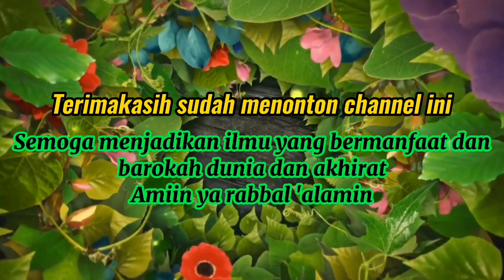Jama'ah Bertanya, Habib Menjawab. Pertanyaan seputar suami dan rumah tangga.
Jama'ah Bertanya Habib Menjawab

Kajian ini berisi setelah beliau memberikan ceramah dalam tausiyahnya, beliau memberikan kesempatan kepada para jama'ah perempuan yang ingin bertanya.

Sesi tanya jawab di berikan kepada jama'ah yang ingin bertanya, dan beliau memberikan solusi, bisa pertanyaan tersebut seputar kehidupan sehari-hari.